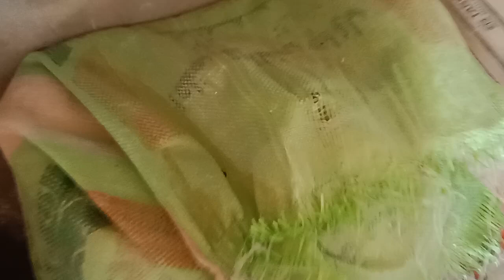One pigeon in My Shop